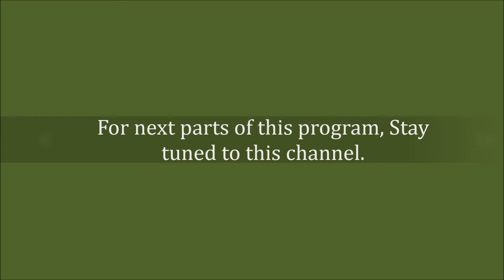Sino-Iran Long-Term Strategic Partnership: Various Implications, Dr Farooq Hasnat & Dr Zamurrad Awan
ANALYSIS FROM PAKISTAN

PROGRAM- 27

"Sino-Iran Long-Term Strategic Partnership:
Various Implications.

 Part 1

DR FAROOQ HASNAT & DR ZAMURRAD AWAN